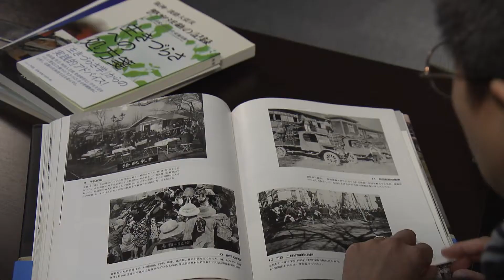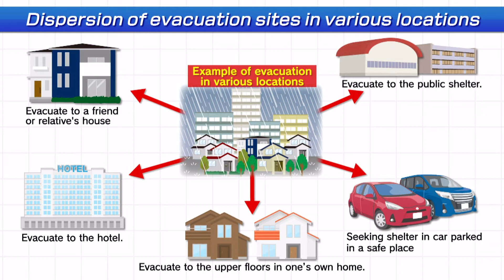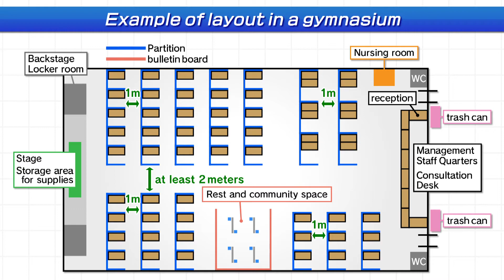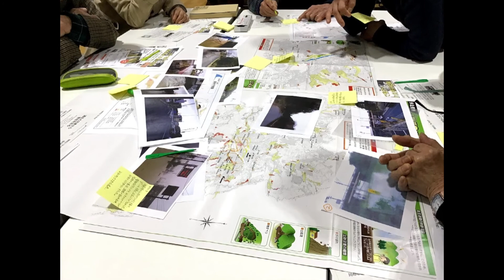Disaster prevention and disaster control measures in natural disasters during COVID-19 pandemic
River Basin Research Center

Assocate Professor Maki KOYAMA